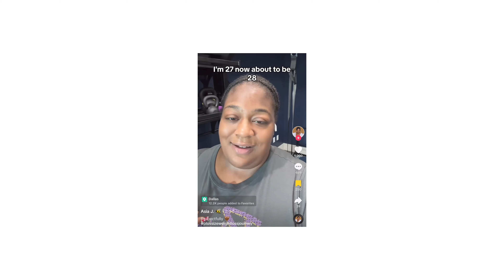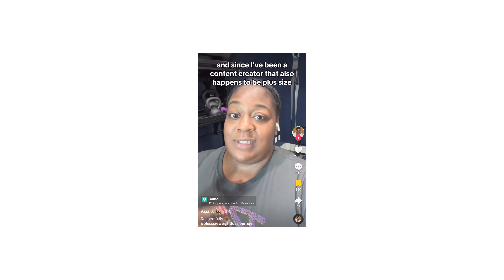Losing Followers for Losing Weight? | Body Positivity's Beef With Weight Loss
Fat activists urge people not to lose weight to fit into societal norms and love themselves as they are. But what happens when a creator on the internet who just so happens to be plus-sized decides to lose weight. I discuss what one person's experience has been with this.

.00 Intro
.29 Background
2.12 Tik Tok
3.30 I Might Lose Followers
5.12 Being Plus-Size
8.37 Being Big Is Not Fun
11.54 Fighting to Lose Weight

Original Creator: @BrownHoneyTV (same handle on Tik Tok)

I'm Kendra and I'm on a mission, to provide content that caters to you. I am (re)starting my health and fitness journey and along the way bringing you into my life.

Stick around for my positive words as well as:
🔸 What I Eat in a Day Vids
🔸 Weight Loss Tips
🔸 My Weight Loss Progress
🔸 Travel
🔸 Commentary
🔸 VLOGS